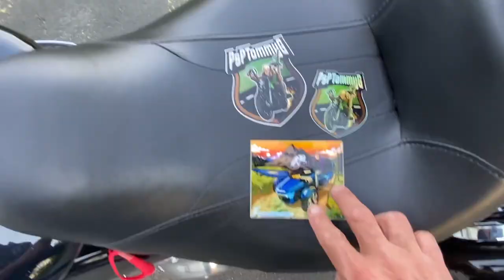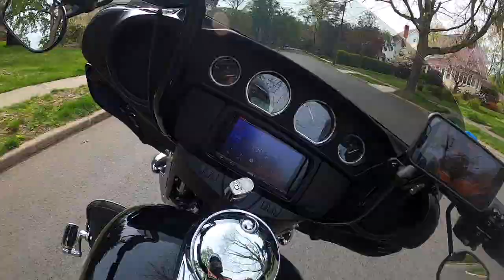Holy Shift is back in the USA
Got back to the USA after 2 months away. Went to my Headquarters in Israel to start the needed training to get back to flying. Got my vaccinations done and started flying agin around Europe.
I give a little back ground explanation of what's been going on with me in the passing year...

Now I'm back in the USA - started my 2020 Harley Davidson Electra Glide standard and rode to visit John from Cycle fanatix. His 2020 Road glide special AKA Silverback looks and sounds awesome after the big bore  kit install...

Bike set-up
The lights I changed on the Harley Electra Glide :

Gear I wear:
My video gear:
360 shots - I use - Insta360 one R